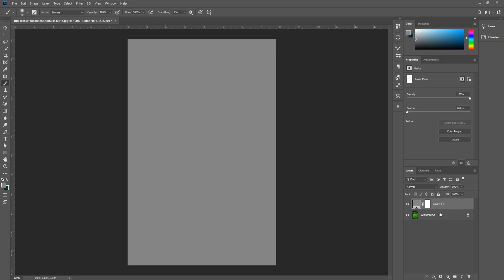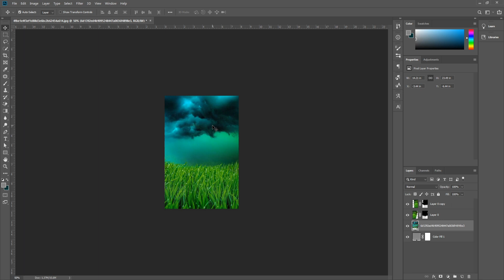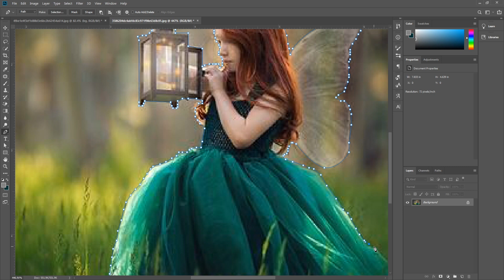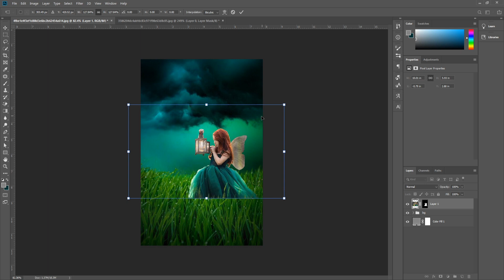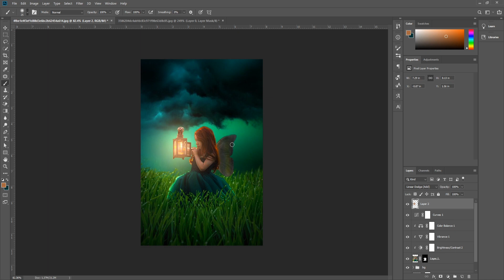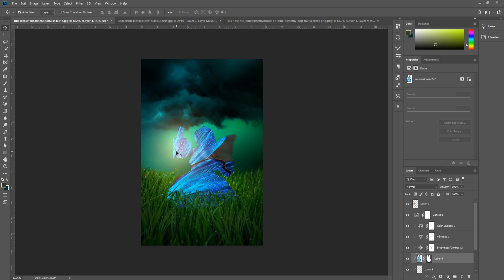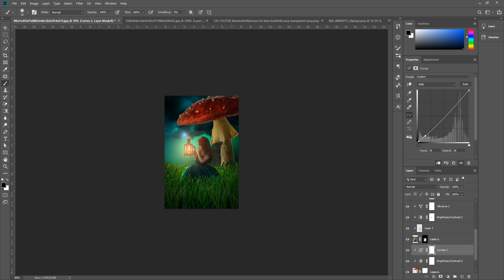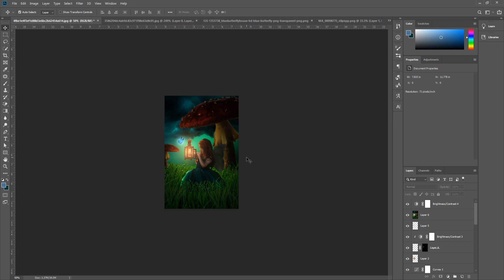Photoshop Manipulation - Alice's Adventures in Wonderland | Meow Channel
making Photoshop Manipulation - Alice's Adventures in Wonderland
do you want to buy me a cup of T-RA SUA?